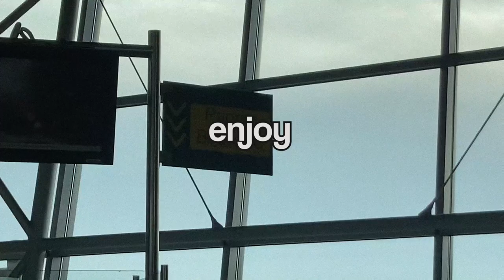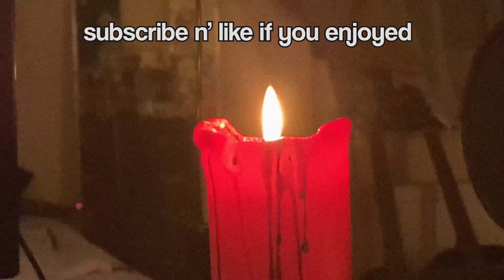i hung out with cats - november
let's pretend this isn't over 2 weeks late :)
still working on editing skills! I feel like I did better in some aspects and worse in others, but that only means I can improve with my December vlog! (WHICH WILL BE OUT ON TIME)